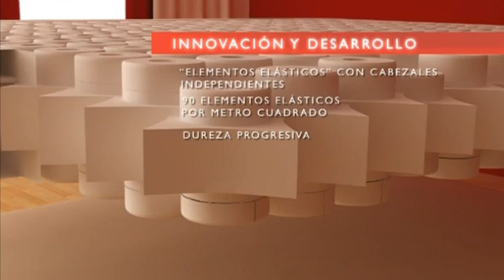Moraplex - Tecnología Transpiral